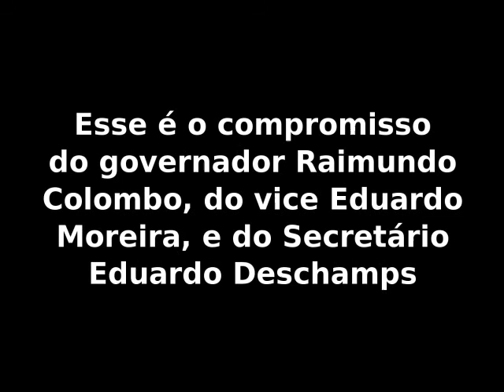Secretário de Educação de SC mente em audiência sobre salário dos professores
Segundo o Secretário da Educação de SC, Eduardo Deschamps, que foi chamado em audiência pública na Assembleia Legislativa de SC para explicar o novo plano de carreira do magistério, os professores admitidos em caráter temporário recebem em média 4 mil reais, quase o dobro do teto desses profissionais.

O Secretário ainda disse que os professores efetivos recebem em média 6 mil reais por mês.